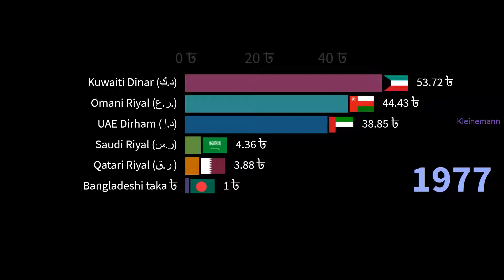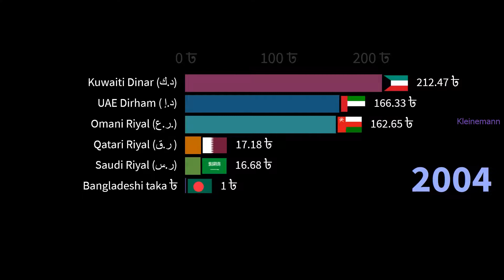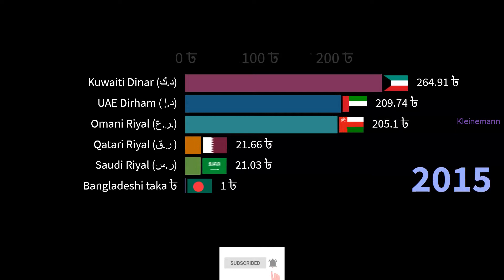aed to bdt |dirham vs bdt |saudi riyal to bangladeshi taka |bangla taka to riyal বাংলাদেশি টাকা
aed to bdt .

dirham vs bdt.
saudi riyal to bangladeshi taka.
bangla taka to riyal.
qatar 1 riyal bangla taka.
1 dirham to bangladeshi taka .
বাংলাদেশি টাকা .
omani rial bangladesh koto taka.
kuwaiti dinar bangladeshi taka.
saudi arabia 1 riyal bangladesh koto taka.
বাংলাদেশী থামলে সৌদি রিয়াল.
ওমনি রিয়াল থেকে বাংলাদেশি টাকায় .
বাংলাদেশী টাকা থেকে কুয়েতীর দিনার মান .
কাতারের মানি বাংলা টাকায় রূপান্তর .
বাংলাদেশ টাকার বিনিময় হারের মান .
1 কুয়েতীর দিনার টাকায় বাংলাদেশি টাকা.
দুবাই দিরহাম টাকা.